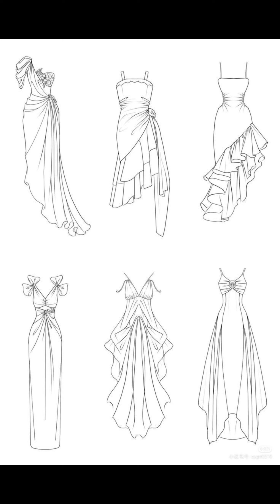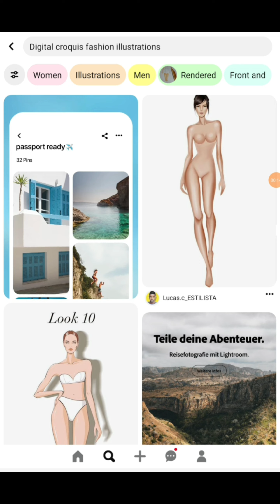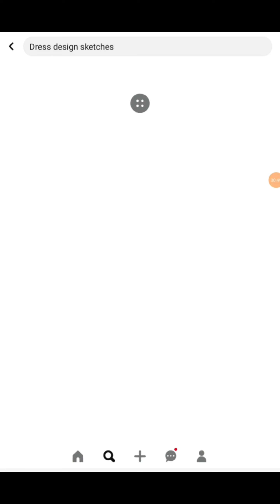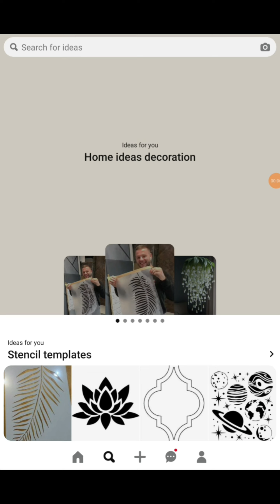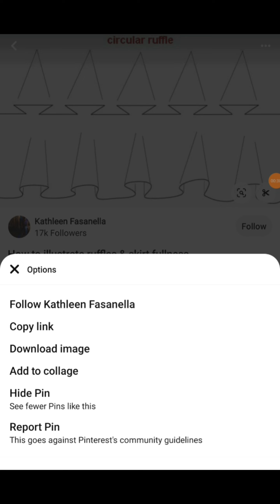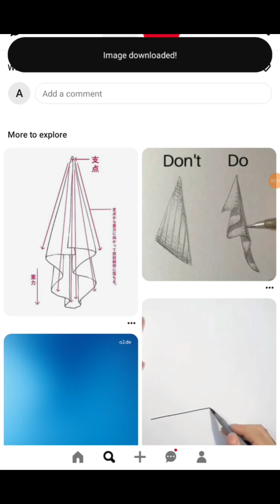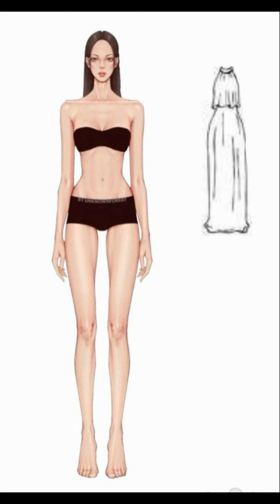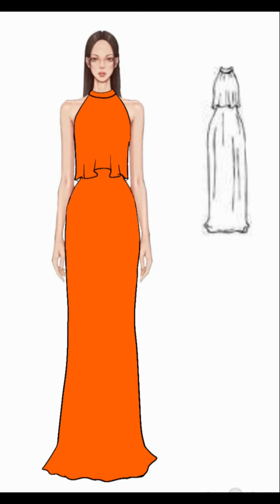Fashion illustration with Clothing Guidance Simple and easy to learn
Clothing Guidance Video